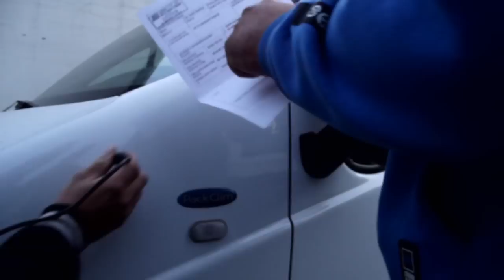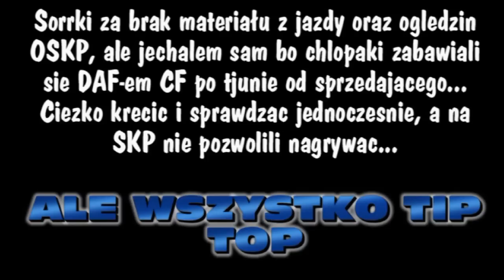Zakup Samochodu Renault Trafic OGLĘDZINY NA ŻYWO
FILMIK JEST BARDZO DŁUGI ! Adnotacje pod filmikiem ;)
Na zlecenie od naszego kolegi/klienta Radka ze stolicy szukaliśmy wspólnie Auta dostawczego gabarytami zbliżonego do Trafic L2H2, Fiat ducato, Peugeot Boxer...
Wymagania :
auto max 3-4 letnie z udokumentowaną historią , bezkolizyjne ! o wypadku nie ma mowy - silnik diesel 2.0-2.5 max. Klimatyzacja itp. no i po 3 miesiącach sie trafiło autko od prywatnego I wł z pełnym serwisem, ks.serwisową fakturami, rachunkami z floty shella - rozmowa rzeczowa i konkretna - mało brakowało a klient zwinął bym nam auto z przed nosa tylko nie dostał kredytu coż więcej dodać ;)